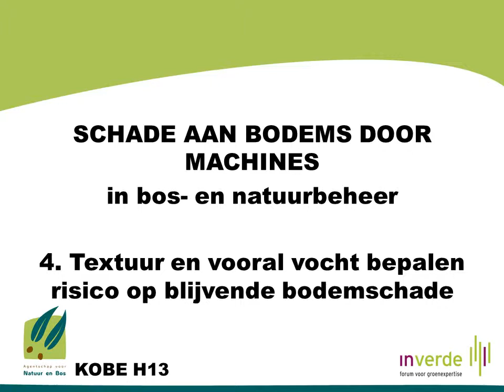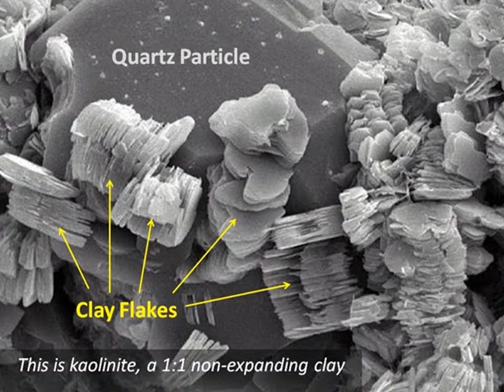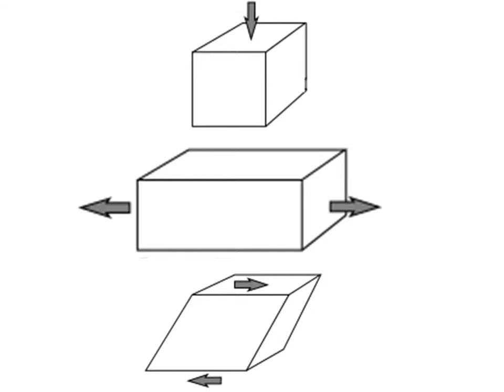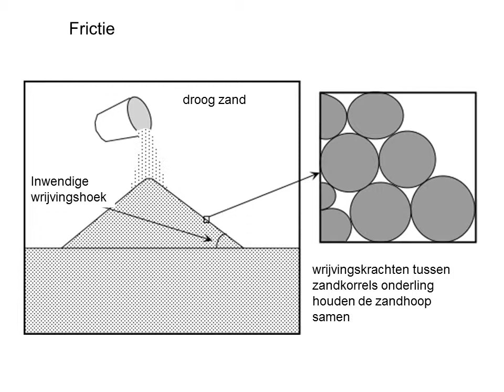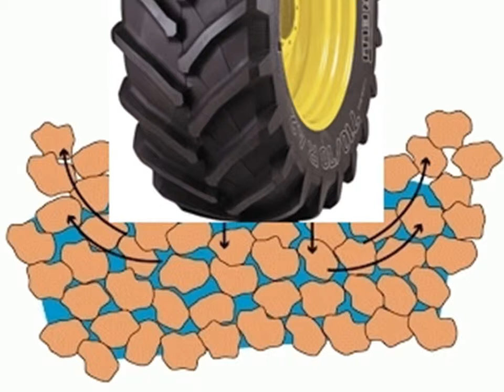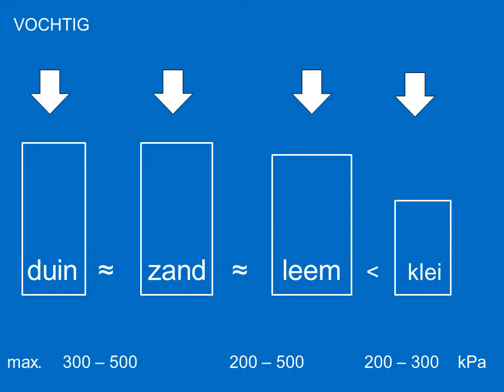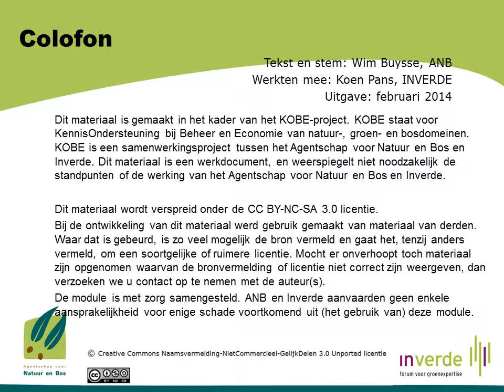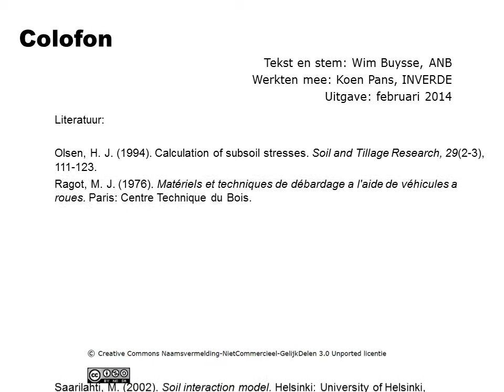Bodems en machines 4 - sommige bodems zijn gevoeliger